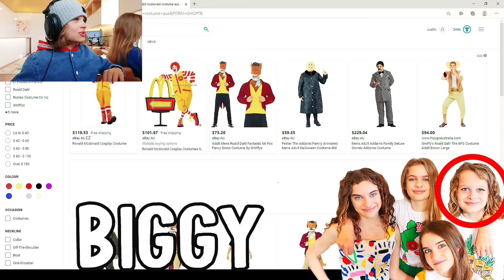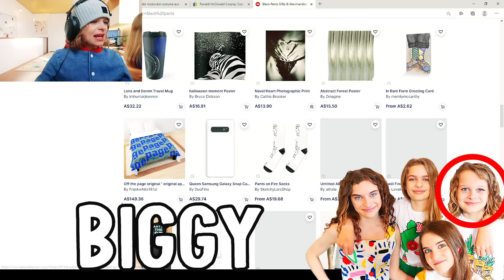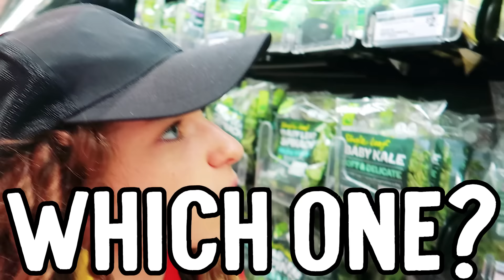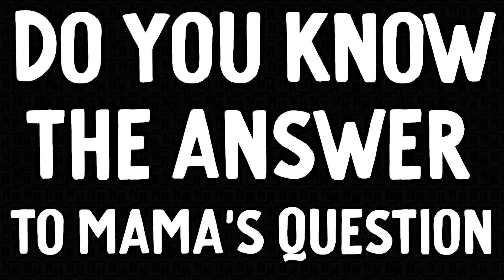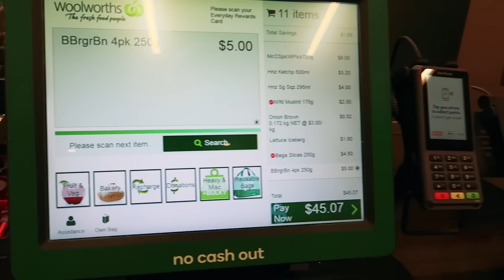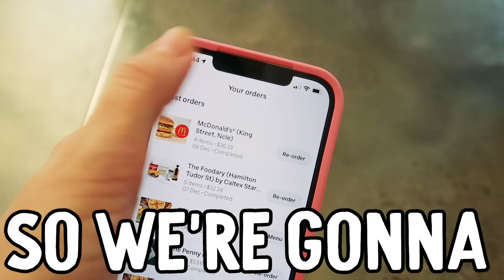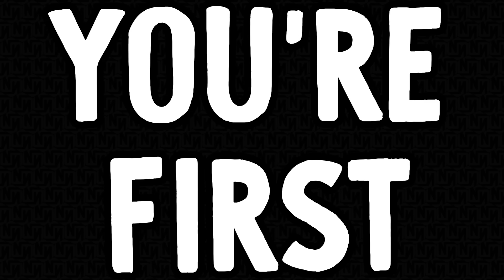WE MADE MCDONALDS AT HOME w/The Norris Nuts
We each tried recreating food but making it even better. See who won-the result with surprise you!

In this video we find out which Norris Nut make a McDonalds Big Mac but better.We made homemade Mcdonalds Burgers that were actually better than the real thing. First the Norris Nuts must choose a mcdonalds outfit but they don't know the challenge that the outfit will be used for. More is revealed to the Norris Nuts when they visit a MCdonalds store and Mama buys 4 Big Macs. Then they must all go shopping at the grocery store to get ingredients for their cooking. The final challenge is cooking the Big Mac and then the Norris Nuts present their creations to Papa who will judge the winner.